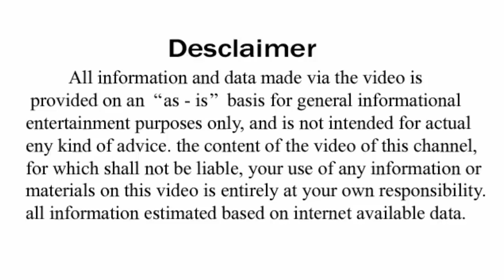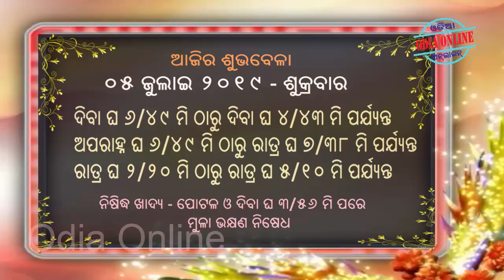Ajira Rasifala | 05 july 2019 | ଆଜିର ରାଶିଫଳ ସମ୍ପୂର୍ଣ 12ଟି ରାଶିର ଭାଗ୍ୟ | Today Horoscope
Aji amemane janiba sampurna 12ti rashi ra ajira rashifala o ta sahita kichi upayabi janiba jahaki apananka pain khub upakari ate